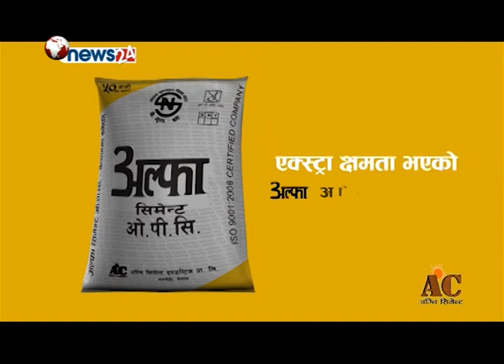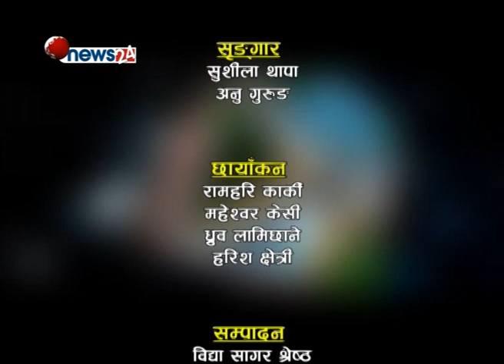Neeta Poudel II MD at Welcome Event Management